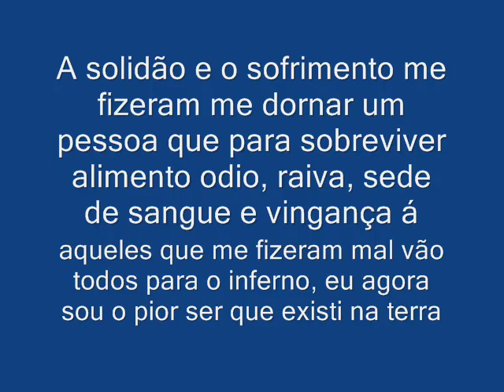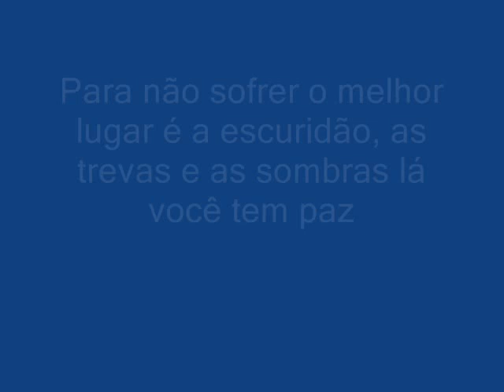Fabão na escuridão eterna aqui acho que vou encontrar a paz